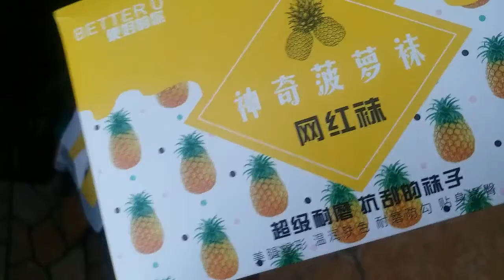Pantyhose Test Final Stage|Pantyhose Ripping | Tearing| 撕袜测试